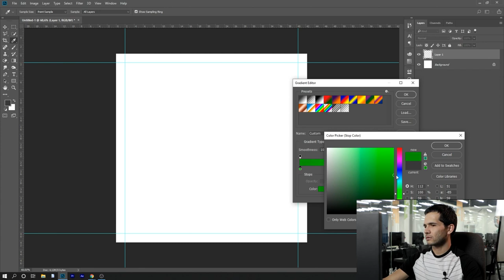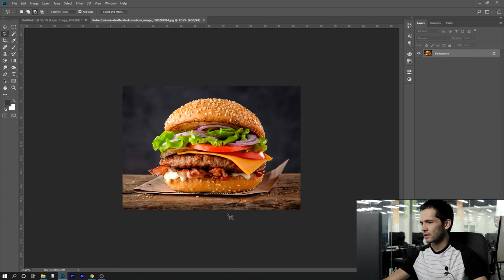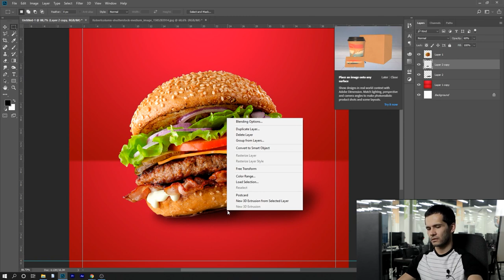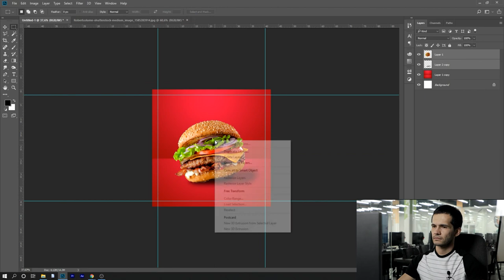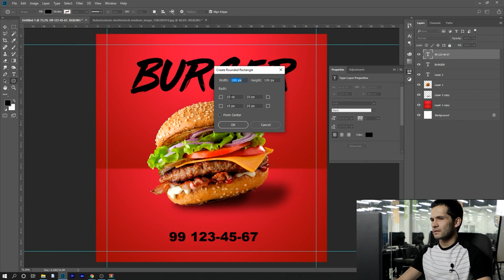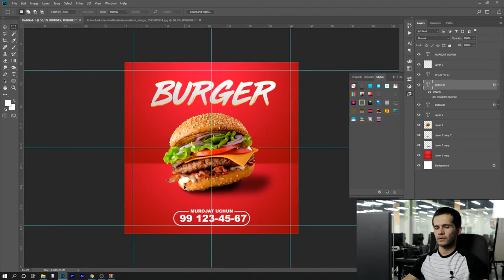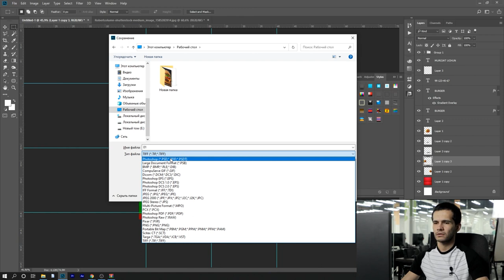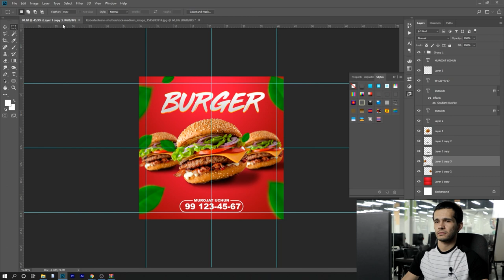SMM post ishlash bo'yicha master klass | Grafik dizayner Murodbek Karimov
🔹 Grafik dizayn qanday kasb?
🔹 Grafik dizayn sohasida qanday yo'nalishlar mavjud?
🔹 SMM dizayn nima?
🔹 Tipografiya dizaynlari qanday ishlanadi?
🔹 Logo branding nima va u qanday yaratiladi?
🔹 Internetda dizayn sotish orqali qancha daromad olsa bo'ladi? va shu kabi savollaringizga javob olishingiz mumkin.